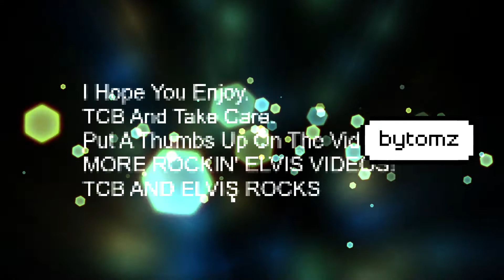Now or Never